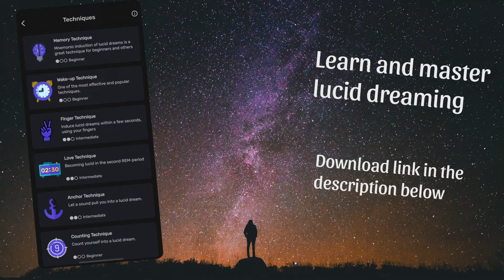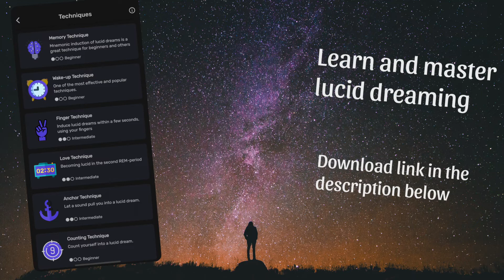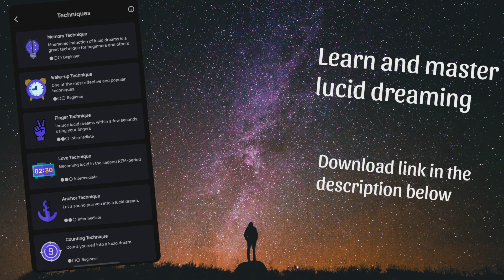Guided Lucid Dreaming Technique - Counting Technique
The Counting Technique is one of the easiest techniques to get into a lucid dream. Its simplicity is also its strength. You can apply it without preparation during a Wake-up Technique (WBTB) or if you simply wake up at night.\n\nThe famous lucid dreaming researcher Dr. Stephen LaBerge developed this technique.